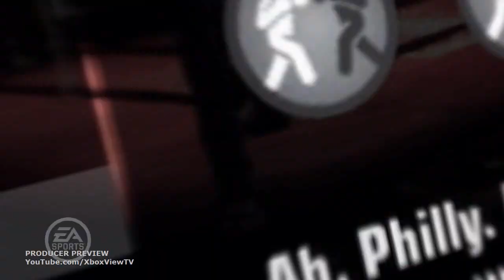Fight Night Champion - Producer Preview: Legacy Mode | HD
Learn about Fight Night Champion's Legacy Mode, where you create your own fighter and rise through the ranks from amateur to boxing legend.

Developer: EA Canada
Release Date: March 1, 2011
Genre: Fighter, Sports
Platform: Xbox 360, PS3
Publisher: Electronic Arts
ESRB: RP